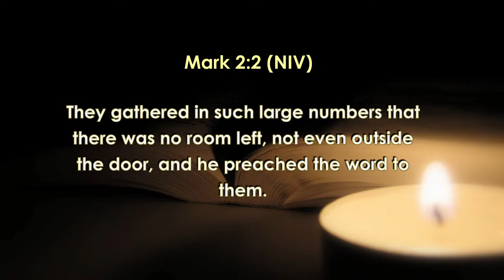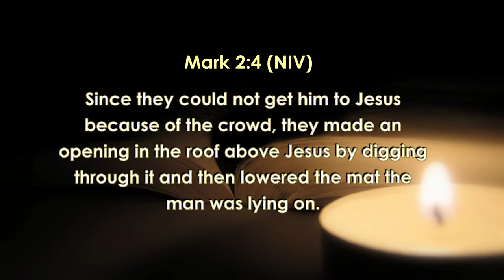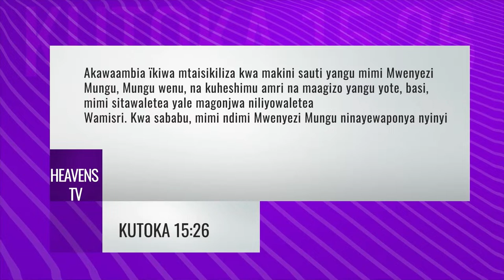PRAYER CAMP LUNCH HOUR DAY 4 28.03.2024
Shalom viewers worldwide! Another Prayer Camp Service at Open Heavens Ministry. Believe in the God of the impossible to meet your needs. Connect in faith and yield to His Spirit.
Location:
Along Waiyaki Way, next to Kabete Police Station